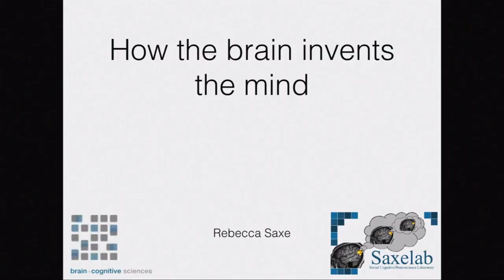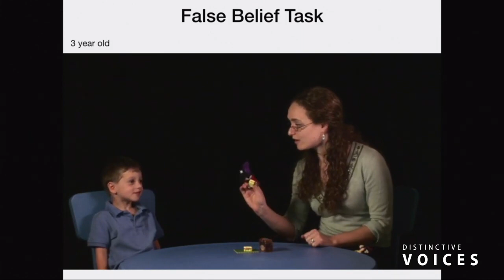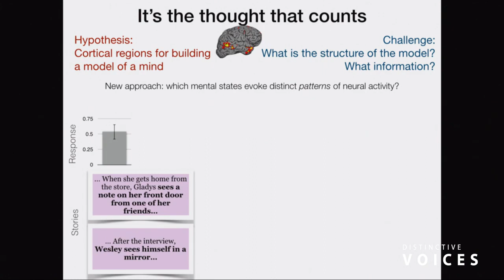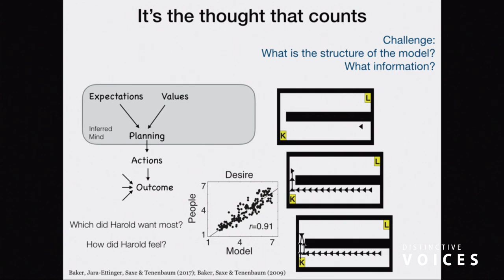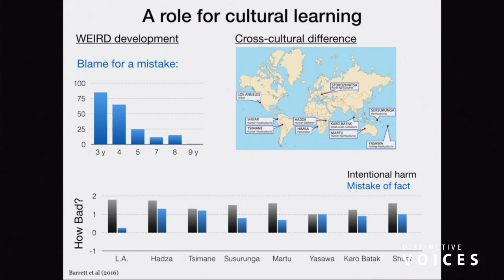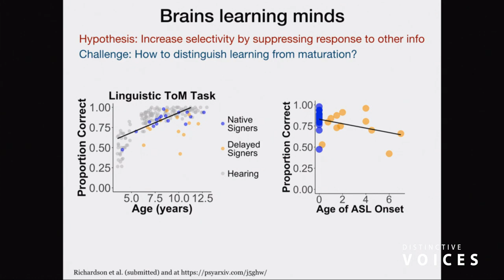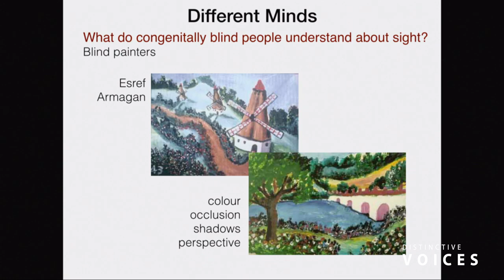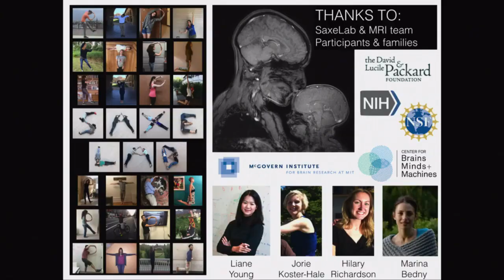Rebecca Saxe - How the Brain Invents the Mind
How the Brain Invents the Mind - Rebecca Saxe, Massachusetts Institute of Technology

This talk was part of the National Academy of Sciences Arthur M. Sackler Colloquium on Brain Produces Mind by Modeling held in Irvine, CA on May 1-3, 2019 with additional financial support from the American Psychological Association, The National Sciences Foundation and the U.S. Army Research Office.